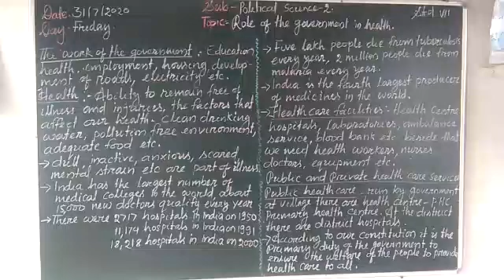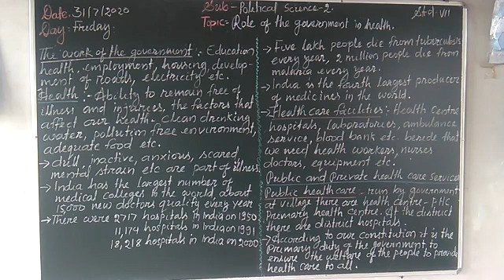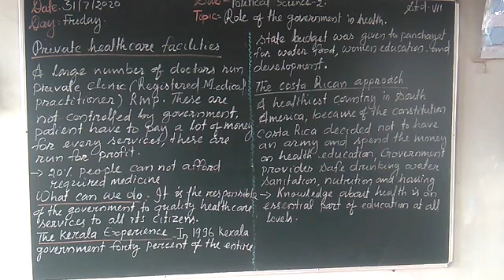4 August 2020(3)